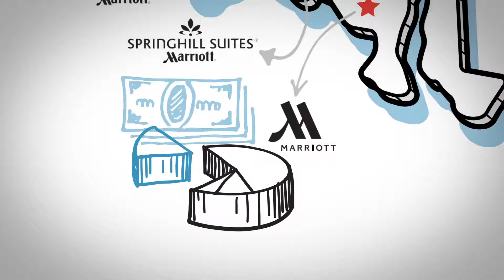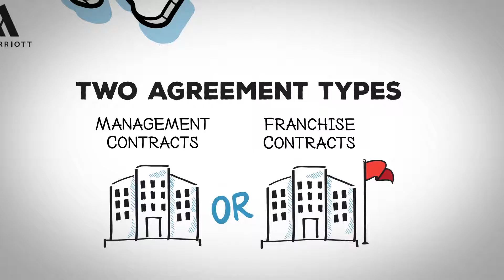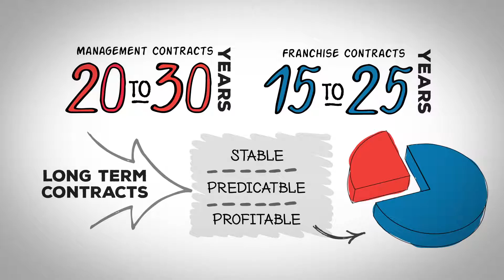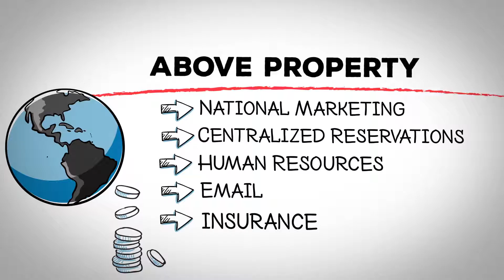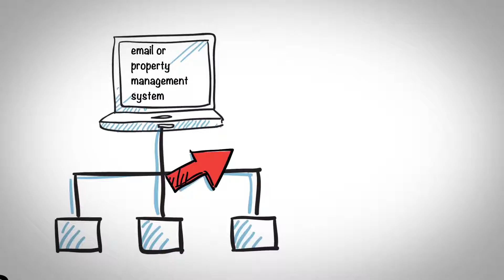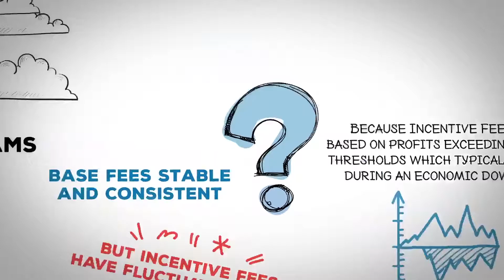Marriott Whiteboard Video